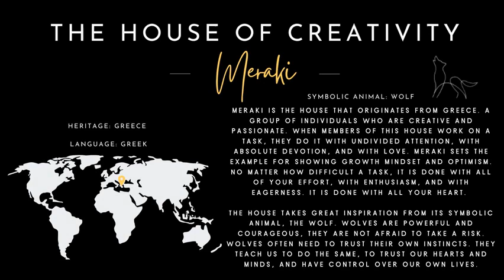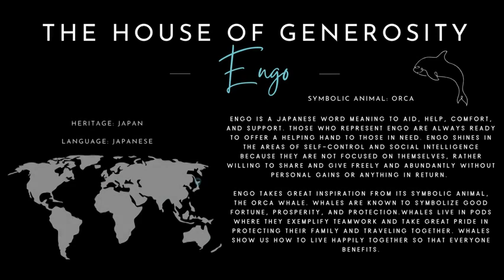Minett Staff House Reveal